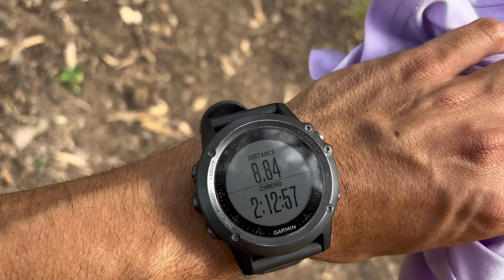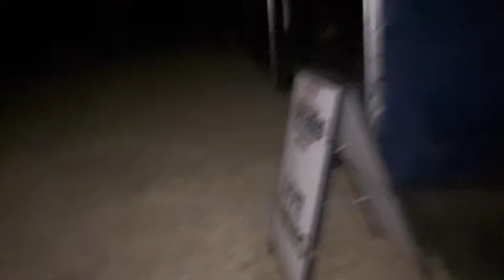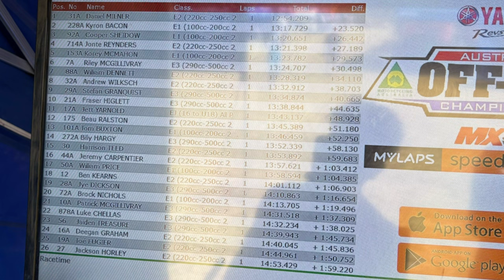Ma première course en championnat Australien d’enduro !! - PVT AUSTRALIE : EP3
Épisode 4 :  Beaucoup de moto, je vous montre mes entraînements, le réglage de la moto et ma première course en championnat australien « d’enduro » (off-road précisément). 🏁

👉🏽 championnat AORC à Roma dans le QLD
Le tout dans la débrouille et le non comfort eheh.

Transitions avec de la fête et de l’art de vivre local. 🥂🌅

*** oubliez pas d’acheter l’Enduromag d’Avril 2024 tous mes français !!! 👑

Miniature : Arthur Lopez
Tout le reste : moi